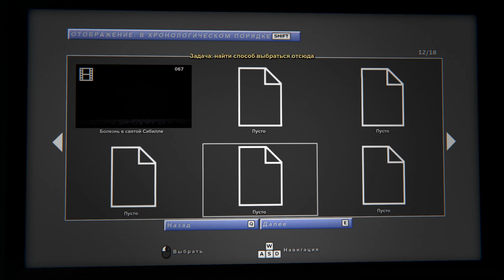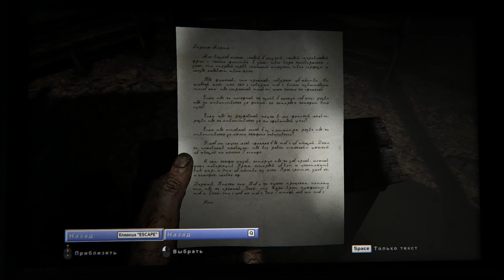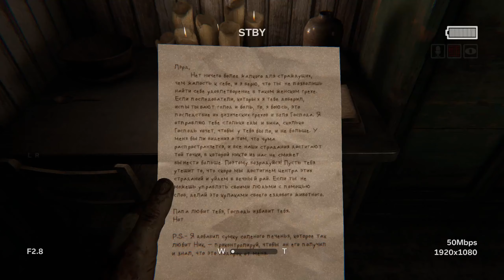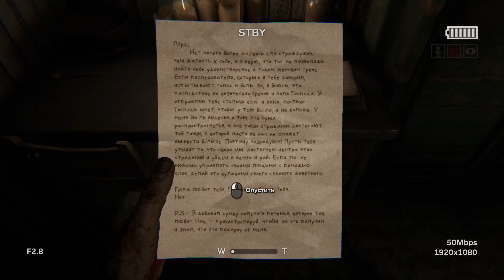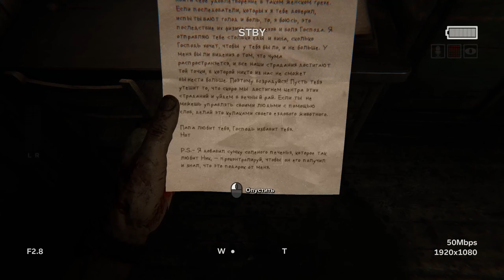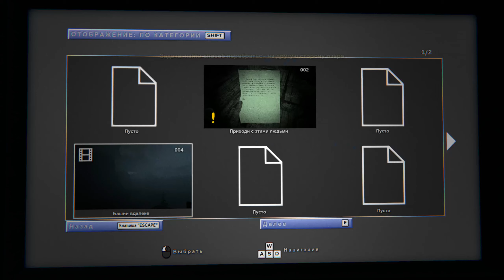Игры кончились ► Outlast 2 ► Часть 5